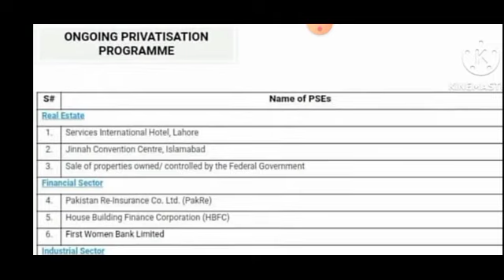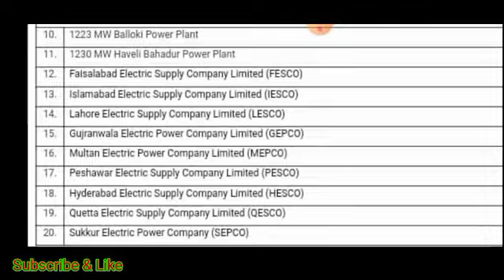Bad News for Govt Employees today || List of Privatization sectors ongoing program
Bad News for Govt Employees today || List of Privatization sectors.
20 companies selected for privatization in Pakistan.